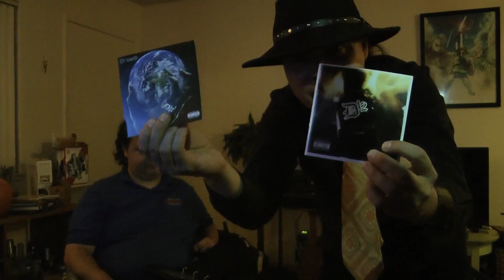Going Through Old CD Collection & Junking All My Eminem CD's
Gorillaz, Linkin Park, ICP, 50 cent, Tec9ne, Esham, Twizted, Metallica, Eminem, Robert Earl Keen Jr. etc.